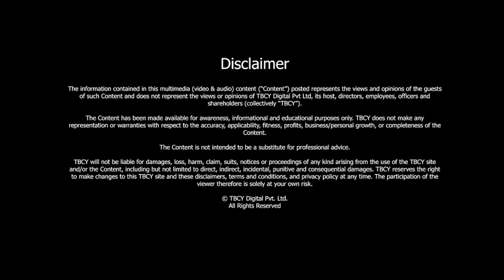The world of Startups and the art of being multifaceted in the 21st century | Chandrashekar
S2 E231 Chandrashekar Kini, Founder, Relex Healthcare Services and Founder, Lifeken Pharmacies
Be a part of this engaging conversion with Chandrashekar Kini a multifaceted businessman and know the relevant details of startups. This interview is a display of sheer hard work and experience and the importance of values in business. Find out how an entrepreneur works his way to success! Tune in to The Brand Called you for more motivational content!
00:00- 04:26- Introduction and the Three key milestones in Mr. Chandrashekar Kini’s life.
04:26- 08:18- About Relex Healthcare.
08:18- 10:00- Basic mistakes that startup entrepreneurs make.
10:00- 11:35- At what stage should a startup begin to scale up?
11:35- 13:13- Core values that Chandrashekar believes in.
13:13- 15:19- His leadership style.
15:19- 18:28- What goes into building a powerful construction business?
18:28- 19:51- How important is the word of mouth referral important in the construction business?
19:51- 21:45- What does success mean to Chandrashekar?
21:45- 23:51- What are some of his learnings from some of his mistakes?
23:51- 26:47- What would be Chandrashekhar’s advice for youngsters starting out on their corporate journeys?